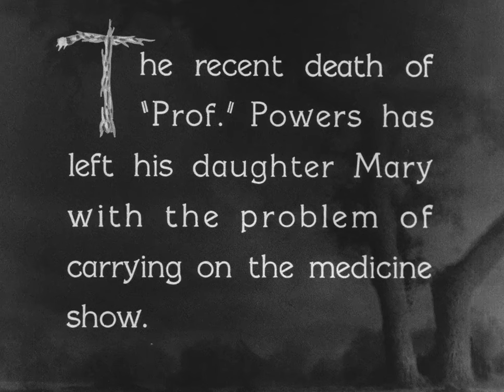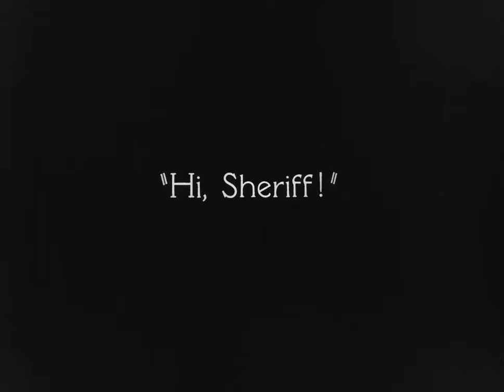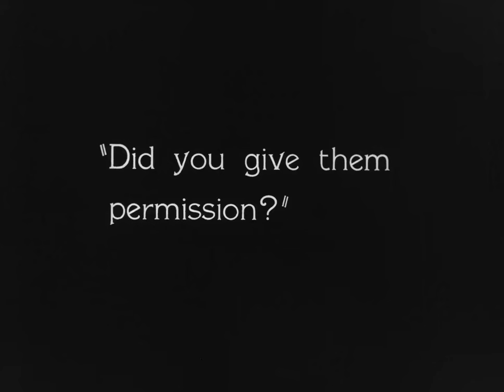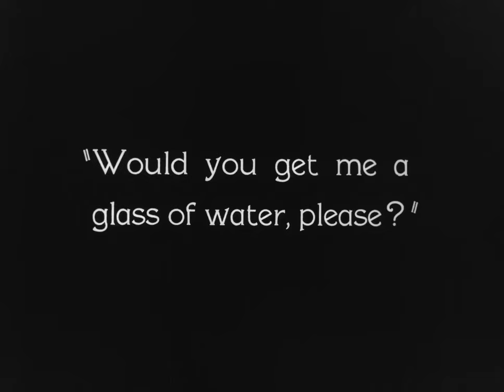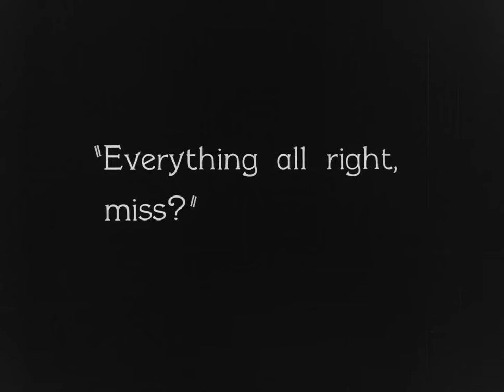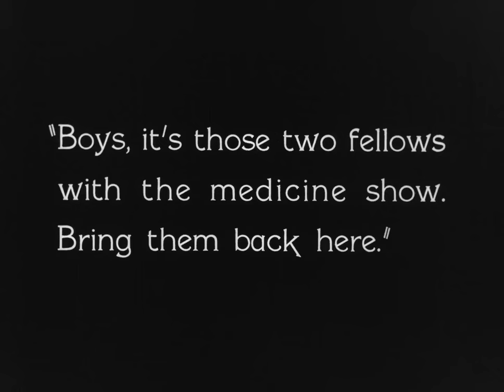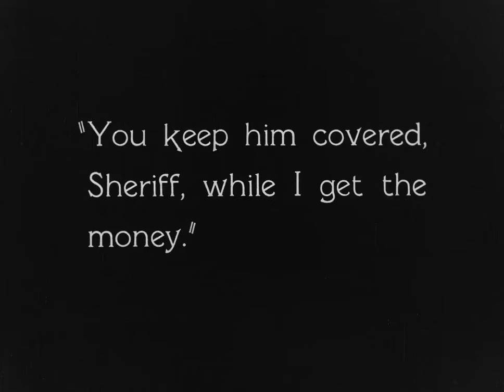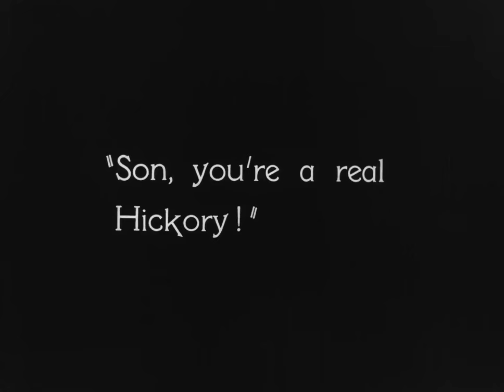The Kid Brother | English Full Movie | Comedy Drama Family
In the quaint town of Hickoryville, the influential Hickory family stands as a symbol of strength and authority, led by the steadfast Sheriff Jim and his brawny sons, Leo and Olin. However, Harold, the youngest son, lacks their physical prowess and struggles to earn his father’s admiration. Faced with the challenge of proving himself, Harold must rely on his intelligence and quick thinking to win both the respect of his formidable family and the heart of the enchanting Mary.

Starring: Harold Lloyd, Jobyna Ralston, Walter James

Directed by: Ted Wilde, Harold Lloyd, Lewis Milestone